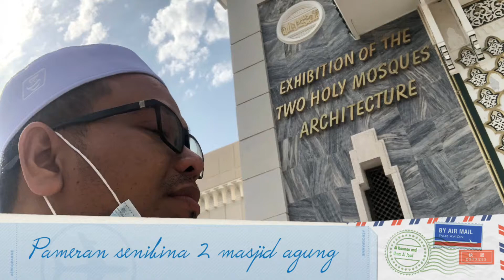Jom ke muzium Haramain Taj Food factory amanat KRH